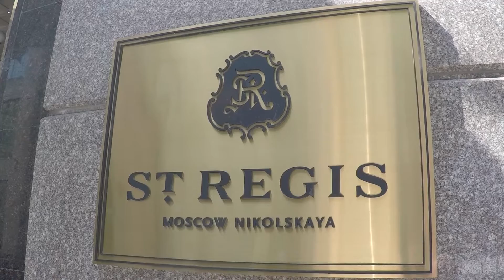St. REGIS Hotel Moscow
Hotel Saint Regis de Moscou.